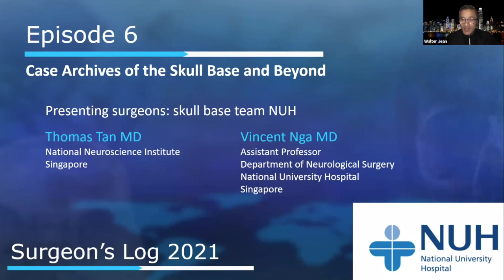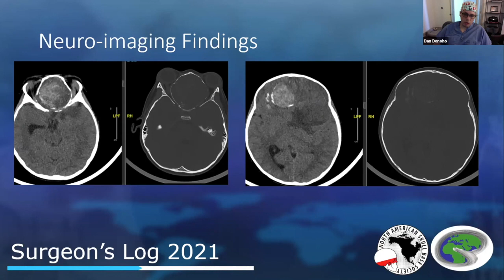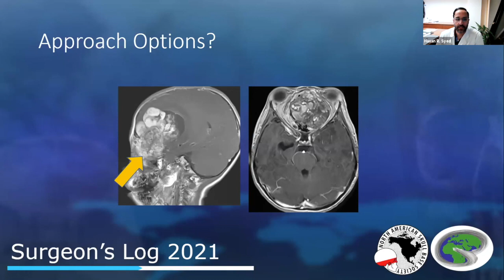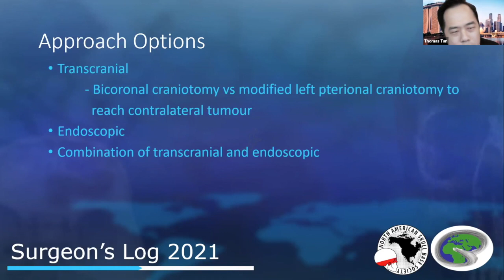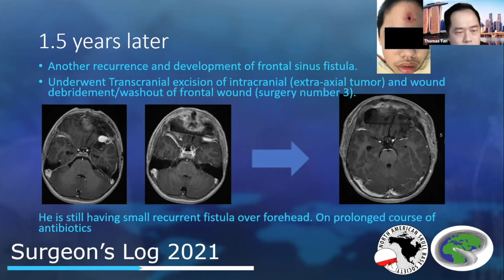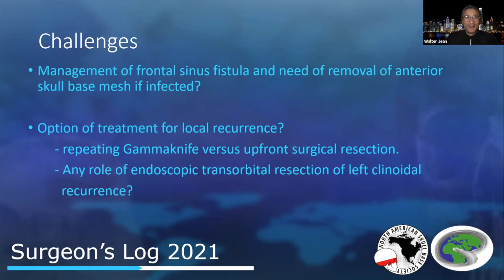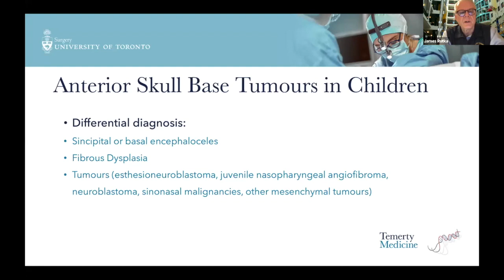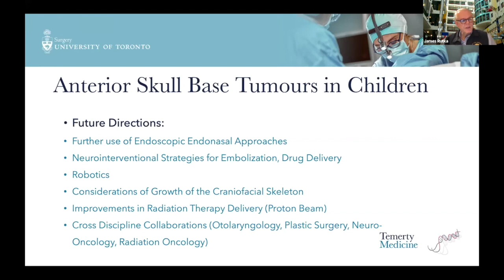S2E6: No Child's Play (Pediatric Malignant Myoepithelial tumor/anterior skull base)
Surgeon's Log 2021: Archives of the skull base and beyond. Guests: Daniel Donoho, Thomas Tan, Vincent Nga, James Rutka. S2E6: No Child's Play